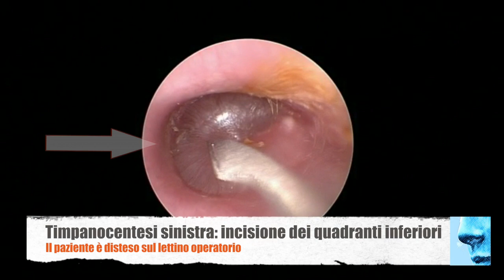Otite media cronica, glue ear: aspirazione di secrezioni dalla cassa del timpano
Intervento di timpanocentesi per l'aspirazione di muco denso dalla cassa del timpano in una bambina di dieci anni. La piccola paziente era affetta da una diminuzione dell'udito bilateralmente. E' stato anche eseguito l'intervento di asportazione delle adenoidi.